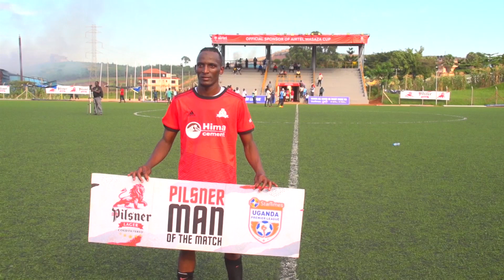MATCH HIGHLIGHTS BUSOGA 1-4 VIPERS SC